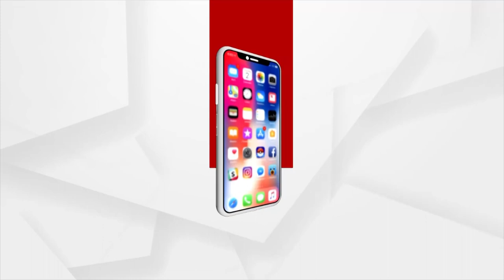Watch: PM Modi Receives Warm Welcome At BJP Parliamentary Party Meeting